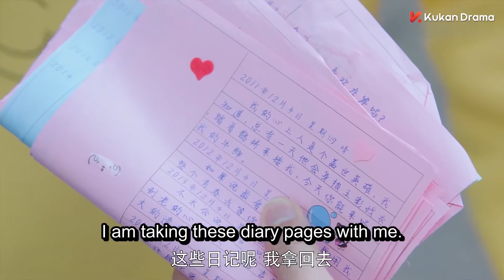【甜宠爱情剧】拜托了学长 24 | 学渣小白兔竟是散打高手 靠武力搞定学霸冰山学长 ❤️Why Women Love❤️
拜托了学长 | 学渣小白兔竟是散打高手 靠武力搞定学霸冰山学长